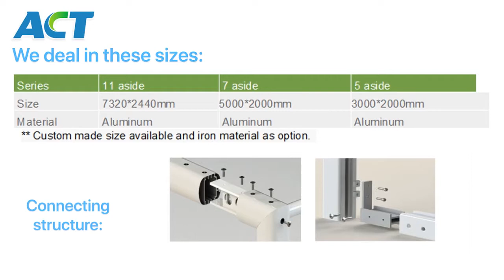Manufacturer of aluminum goals from China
ALUMINUM goal post